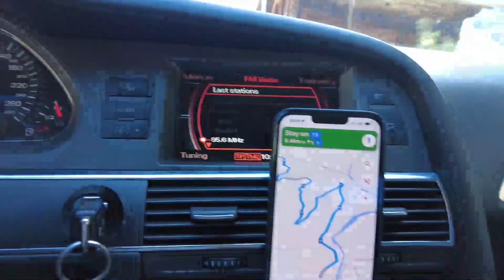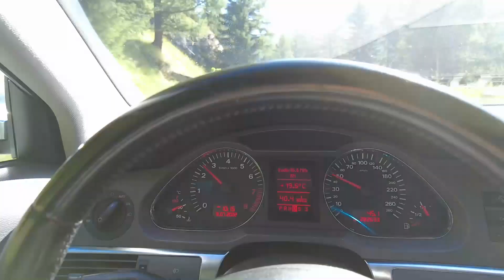Drive through FURKAPASS, Switzerland